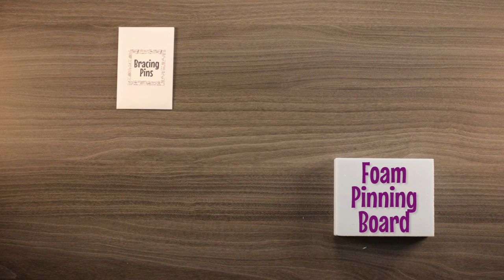Bug Box Tutorial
Join StemBox and the Bug Chicks as we explore the science of entomology. In this month's box, steminists receive supplies to start their very own bug collections. Kristie and Jess lead the tutorial and teach us how to pin bugs properly!